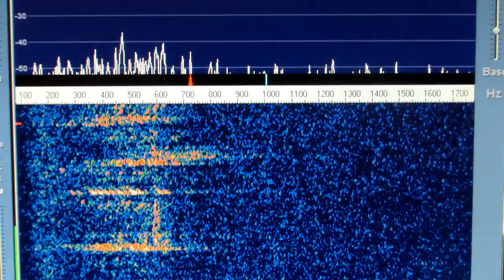TV carrier Wobble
This is a TV carrier on 49.739.6MHz